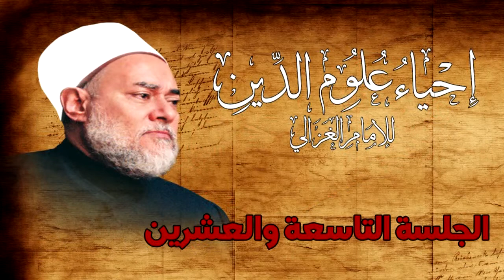مجالس إحياء علوم الدين | مسجد فاضل | المجلس 29 | أ.د علي جمعة